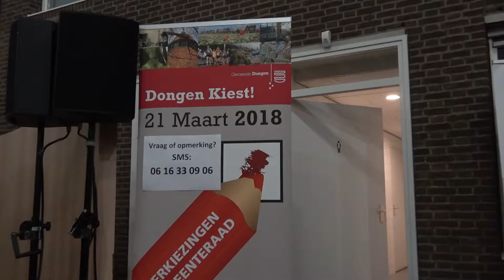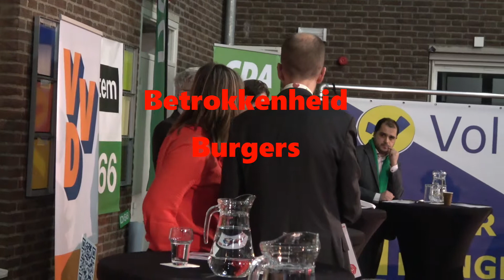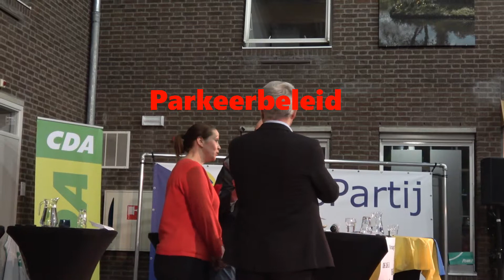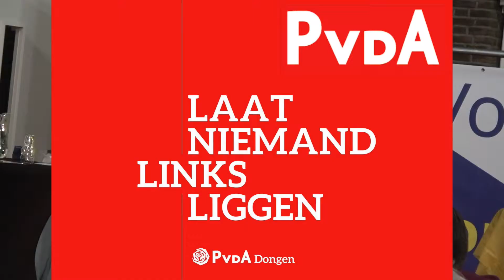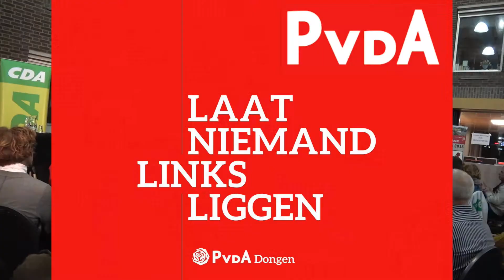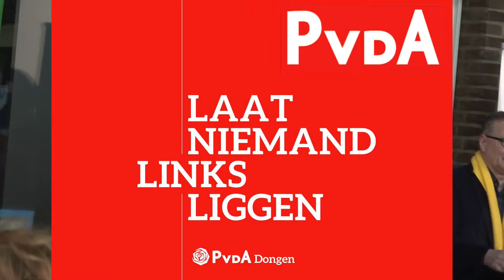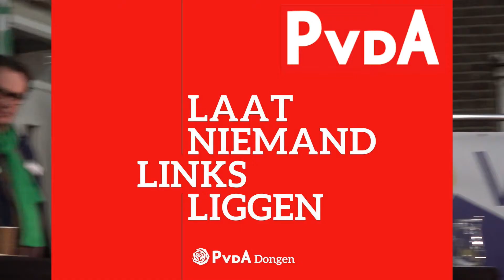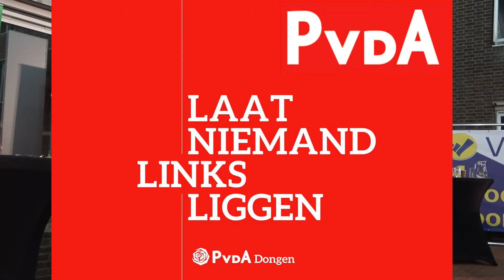Compilatie PvdA Dongen: Debat Dongen Kiest 2018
Dongen Kiest 2018 Debat op 6 maart 2018. Standpunten PvdA